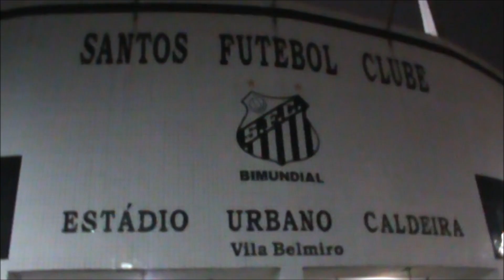CORTE - Busão do Peixe chegando no Templo Sagrado de Vila Belmiro.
Assim é a chegada do ônibus do SANTOS FC, o Baleião, no Templo Sagrado de Vila Belmiro em jogos importantes.